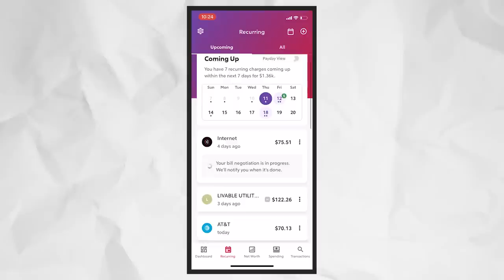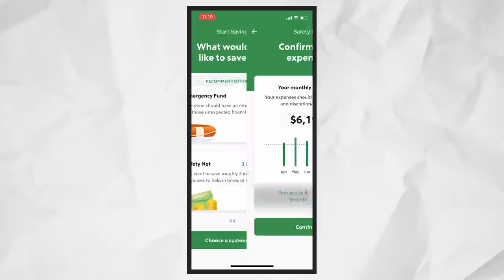Playing Goose Goose Duck was a mistake..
Try Rocket Money for free rocketmoney personalfinance Thank you to Rocket Money for sponsoring this video!